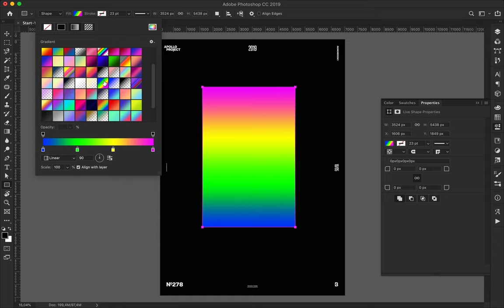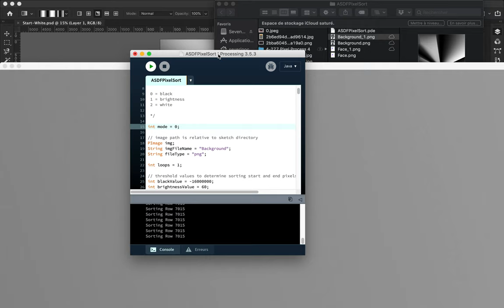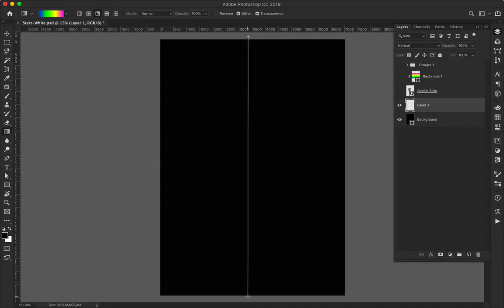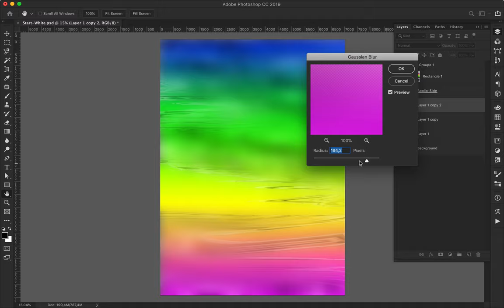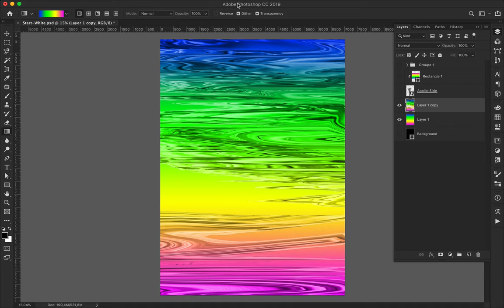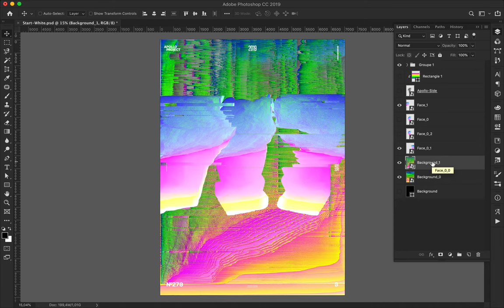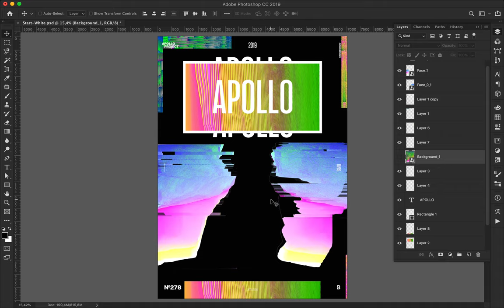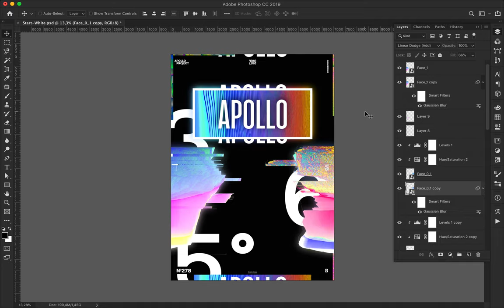Speed Art Poster #278 Pixel Process #5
Poster design number 5 of the mini-series Pixel Process. Made with Processing 5 and polished with Photoshop.